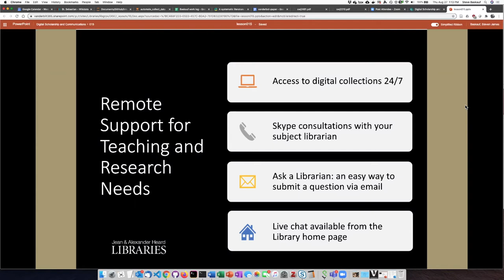015e For more help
GitHub for beginners - For more help